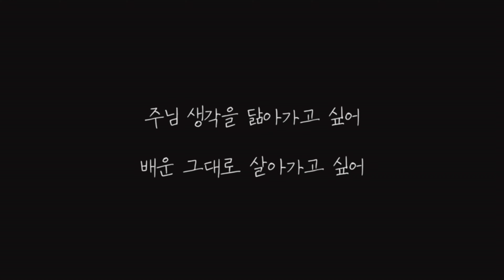2023.12.31 청년부 특송 | 2023 임원단 | 사랑하기 때문에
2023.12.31 청년부 특송 | 2023 임원단 | 사랑하기 때문에

2023 임원 : 최보란, 김예지A, 배종현, 김지윤, 공하은